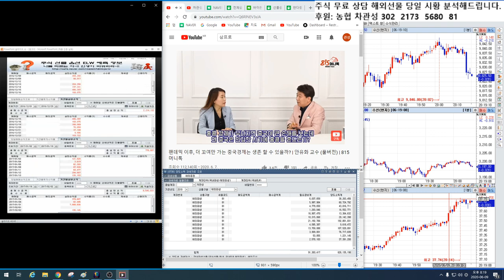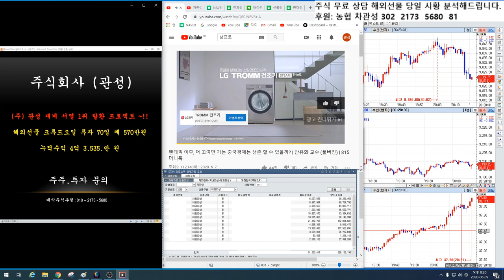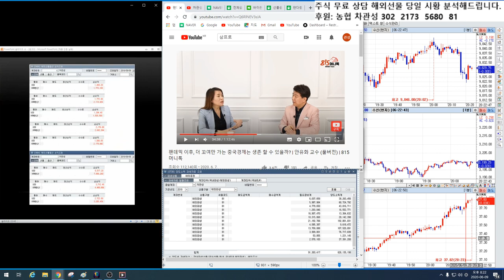10/8일 해외선물 백전백승 방송 4편